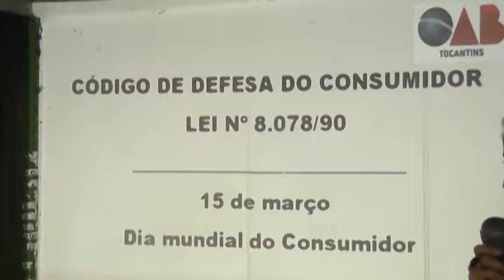Comissão de defesa do consumidor da OAB promove palestra para conscientizar os novos consumidores